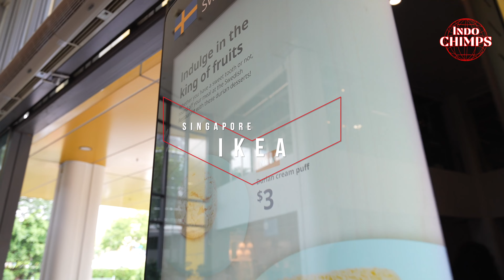SINGAPORE TRAVEL VLOG ep21. Green Oasis at CapitaSpring, lunch at Ikea, the beach at Sentosa Island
Finally made it to CapitaSpring. Unfortunately for us, Sky Garden was closed and we were only able to visit the Green Oasis.
Lunch at Ikea afterwards
Visited one of the beaches on Sentosa Island. Struggle with the heat we only recorded part of the visit.
Dinner at Putra Minang Restaurant.

0:00 Intro
0:28 CapitaSpring
0:45 Green Oasis at CapitaSpring
3:03 Ikea
4:48 Beach Station at Sentosa Island
5:41 Siloso Beach
8:00 Putra Minang Restaurant